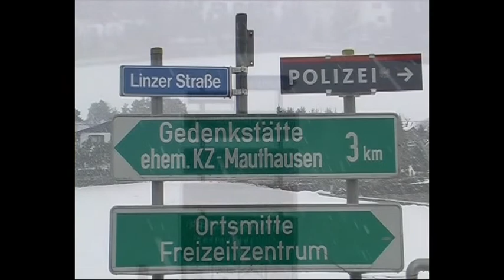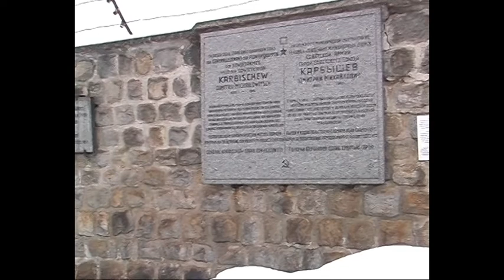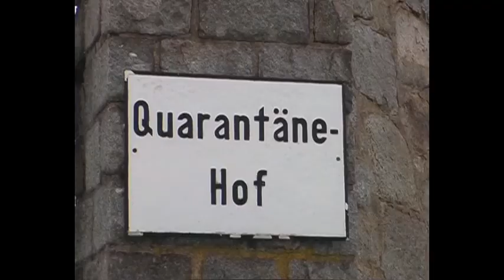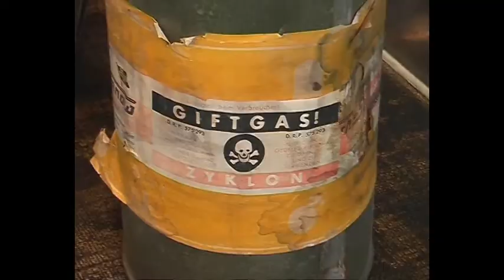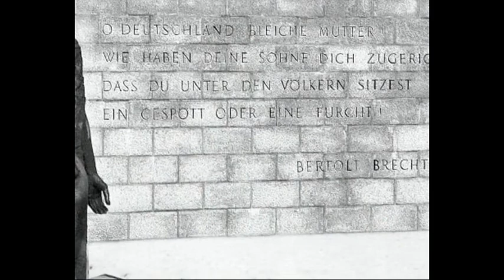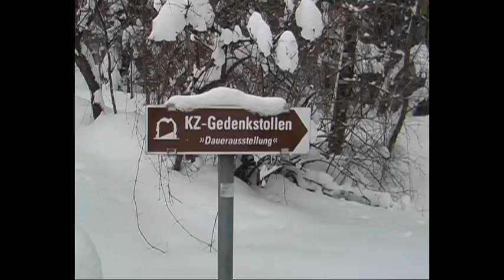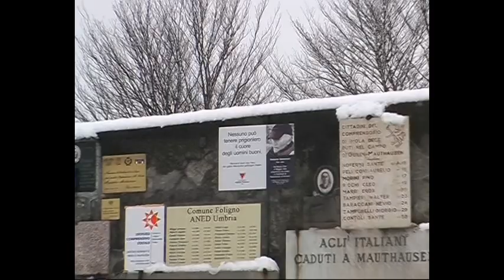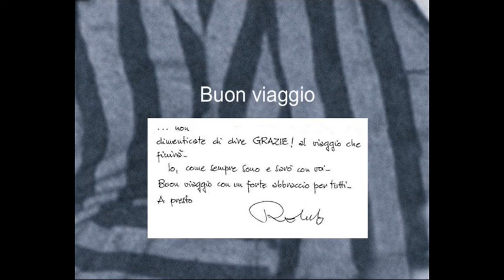Il viaggio di Roberto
L'esperienza di Roberto Cemerani a Mauthausen e Gusen